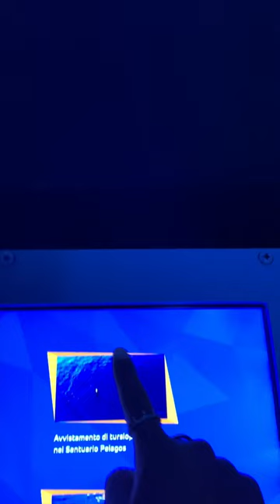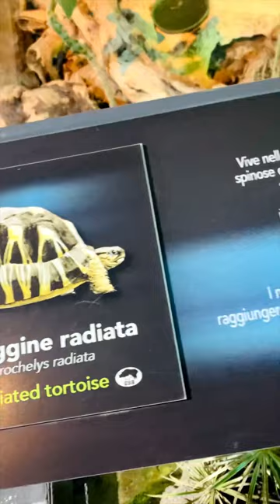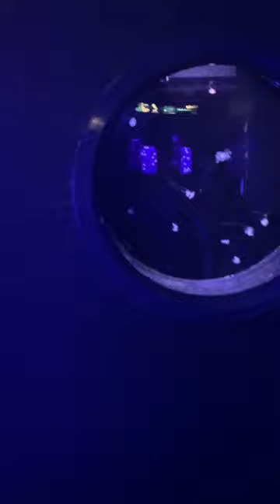Secondo part of Genova tour